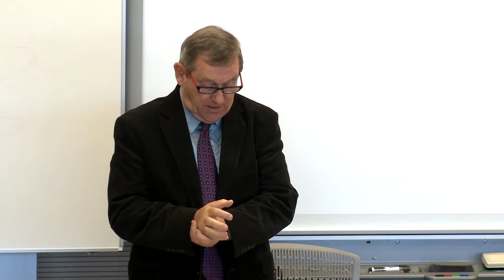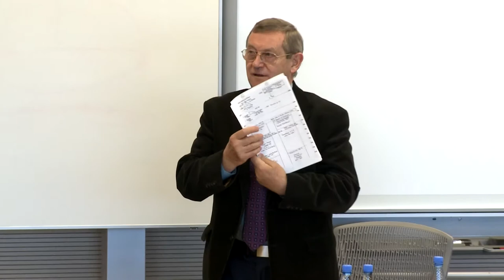Norman Davies - Global Polish Studies - lecture 3 HD, Baku, Azerbaijan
Norman Davies for the Global Polish Studies project - lecture 3
"European History: Pan-European and National Perspectives"